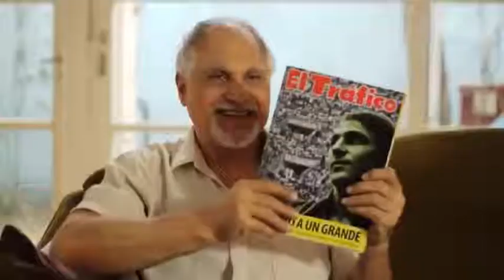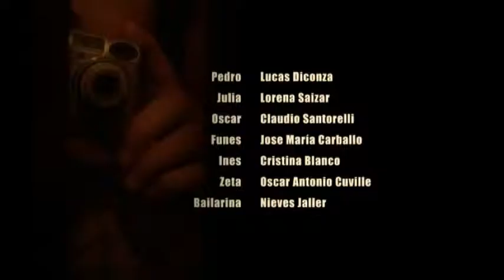Las inesperadas andanzas de un actor 1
Imágenes de trabajos realizados desde 2006 hasta el presente.